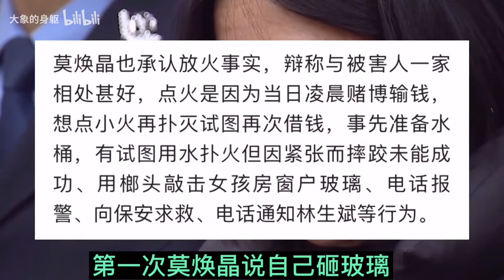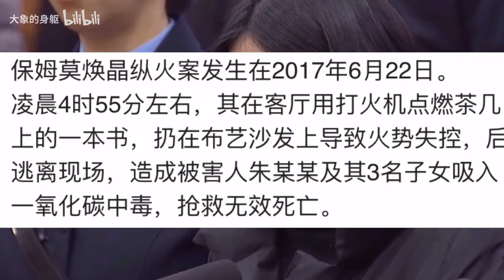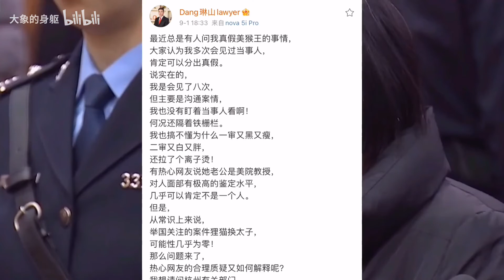莫焕晶手中榔头，17楼到底是谁？真假莫焕晶？